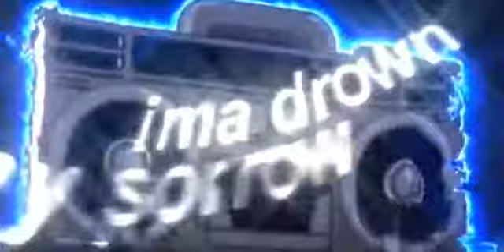ALL GIRLS THE SAME